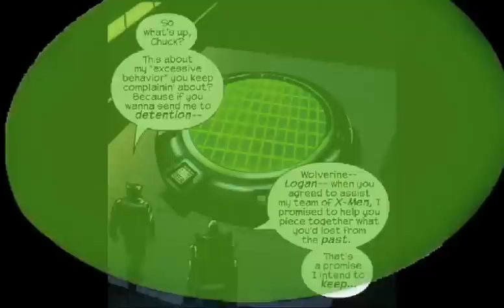xman1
we have used pictures for a comic bookand animate them with flash and adobe after effects.